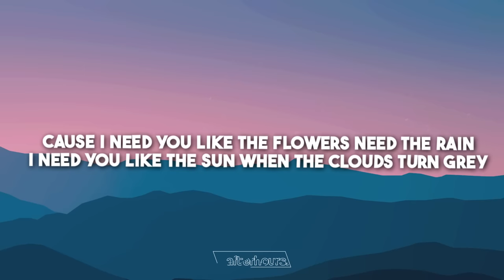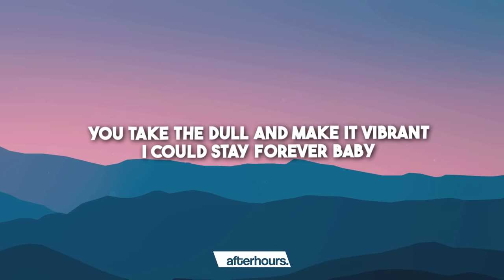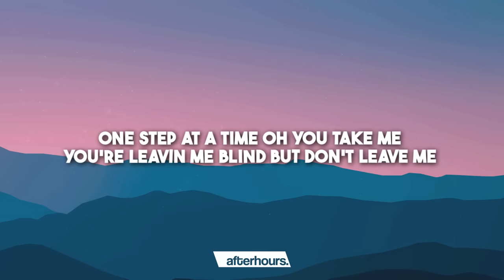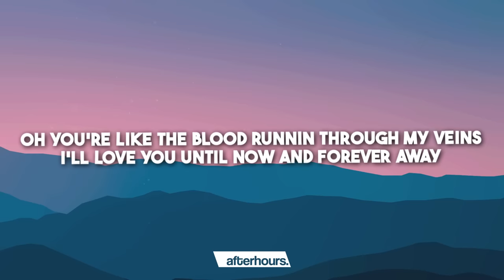Preston Pablo, Banx & Ranx - Flowers Need Rain (Lyrics)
🎧 Preston Pablo, Banx & Ranx - Flowers Need Rain

📷 Artwork by Afterhours.